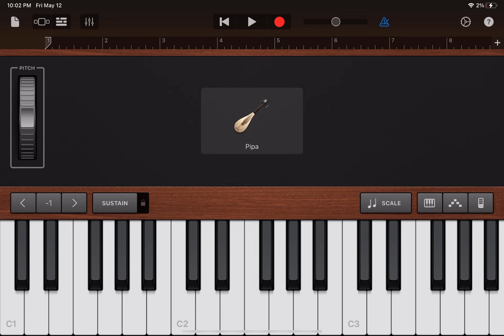The lick on a bass pipa